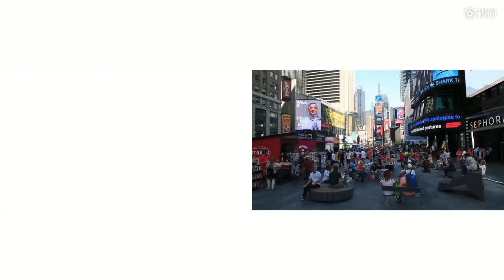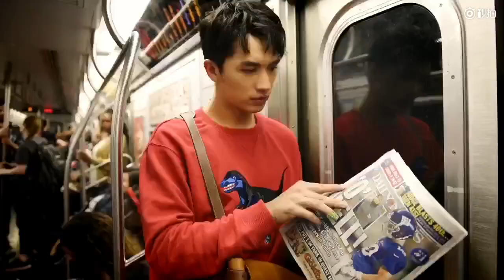170928 许魏洲与纽约的灿烂故事 许魏洲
Cr: @Coach蔻驰